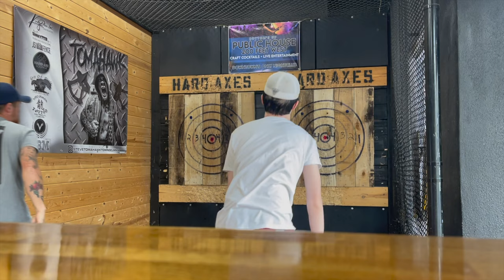We can't believe this milestone! Thank you so much! | RV LIFE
We can't express in words how much it means to us to have such a great following of awesome individuals!

This is just a thank you video, expressing our gratitude, and a real quick 6 month Full time rv living recap since we have officially hit the 6 month window!! Plan on a longer video coming up, with more details on how it's been, along with the ups and downs of living in a camper full time!

✨Wanting to SUPPORT us?✨
1️⃣ Like this VIDEO

✌️ Thank you for viewing our video! We can't our viewers enough and we love every single one of you! ✌️